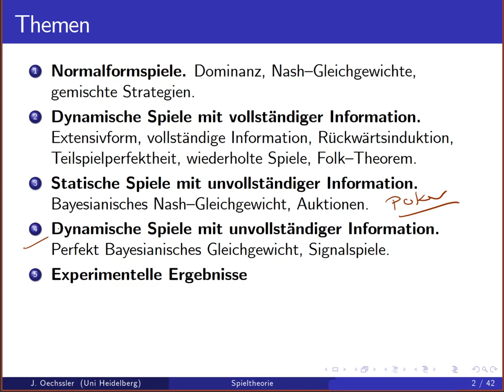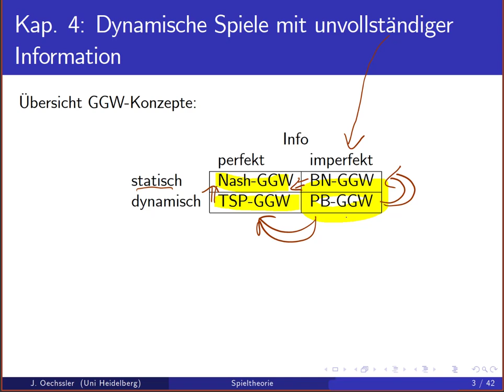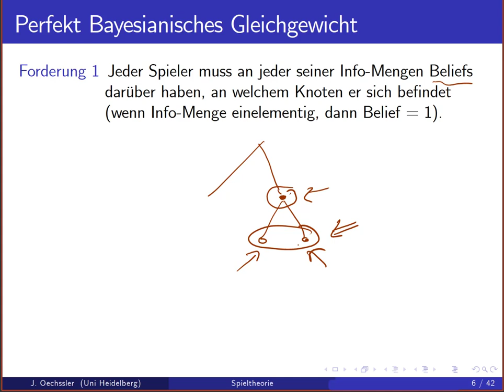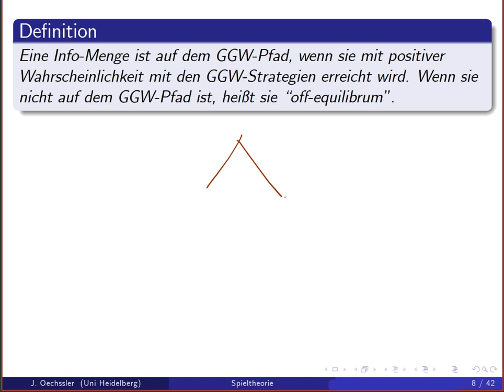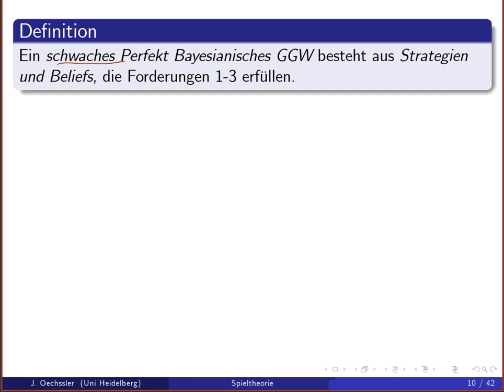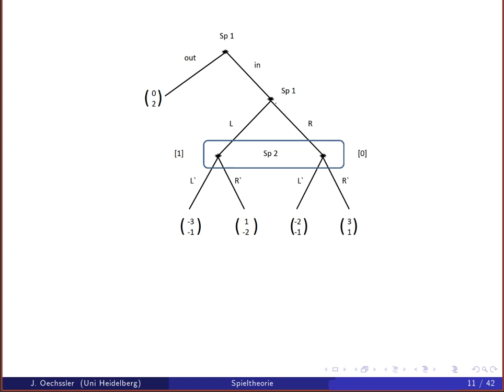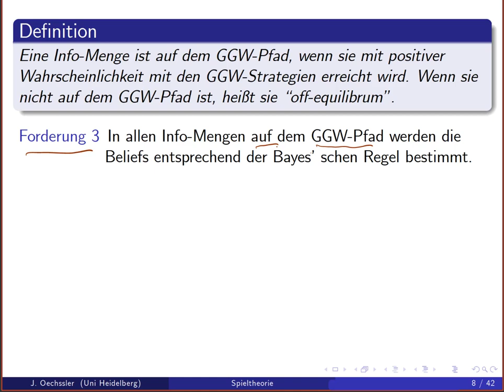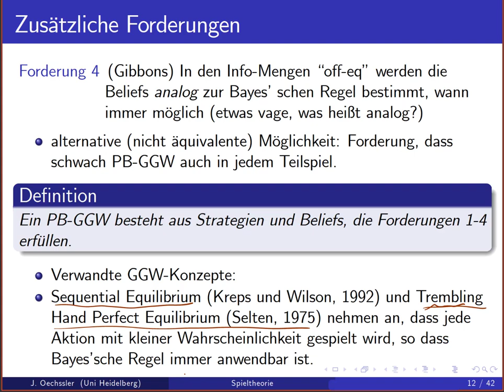Spieltheorie 9a Perfect Bayesian GGW